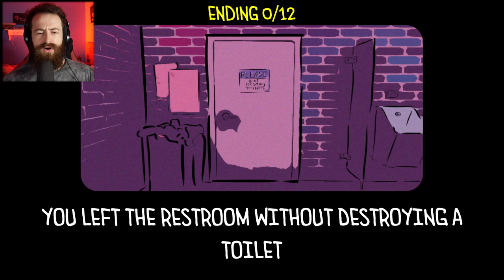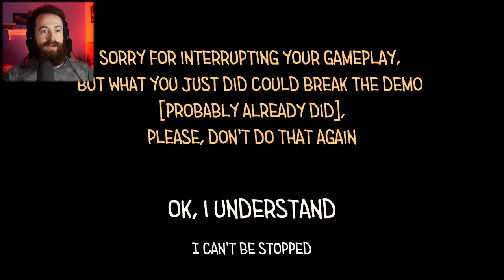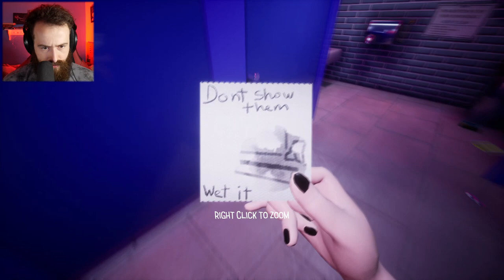STUCK IN THE BATHROOM WITH A GIANT WORM!? | Toilet Chronicles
Welcome to today's adventure in "STUCK IN THE BATHROOM WITH A GIANT WORM!? | Toilet Chronicles"! Toilet Chronicles - is a first person game with a mystical setting where you're trapped in a public restroom and need to find a way out with the help of your toilet neighbor. Every choice you make brings you to a different outcome. I think we got all endings or most at least that you can get in the demo but let me know if I missed anything!

Channel Members:
Taylor